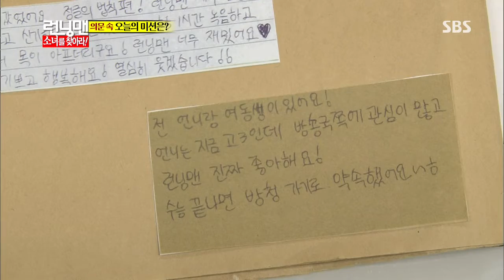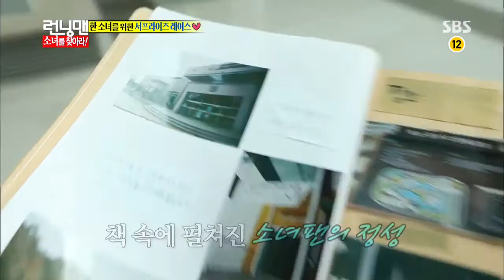런닝맨-소녀를 찾아라 165회 #4(6)